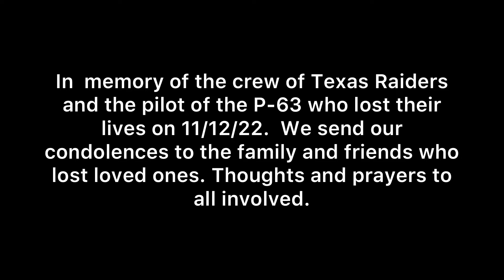Boeing B-17G Flying Fortress ( Texas Raiders ) Start Up, Take Off, and Landing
On 11/12/22 at the CAF Wings Over Dallas Airshow.  A Bell P-63 Kingcobra collided with the B-17 Texas Raiders during a demonstration killing the pilot of the P-63 and the crew on board the B-17.  Both aircraft were total losses. Deepest condolences to the family and friends of those who lost their lives in the incident.

This video was taken at Clark Regional Airport in Sellersberg, Indiana on 6/11/22.